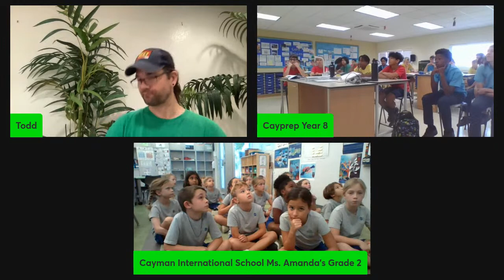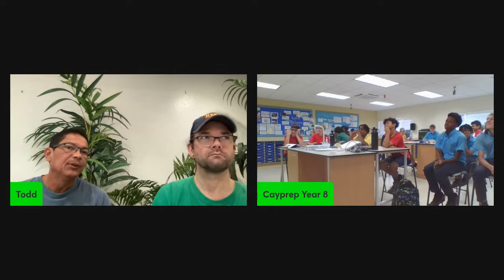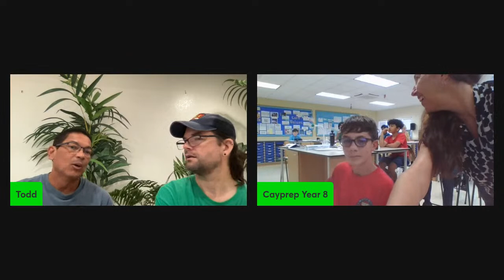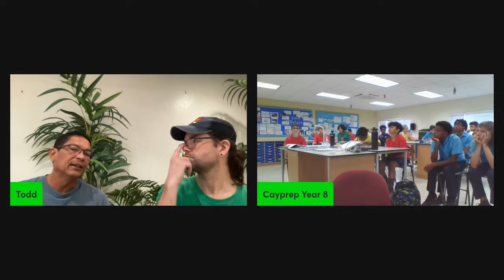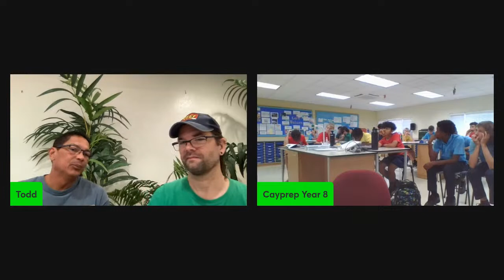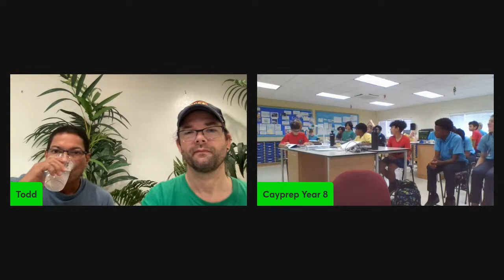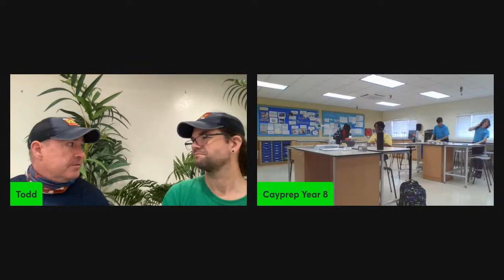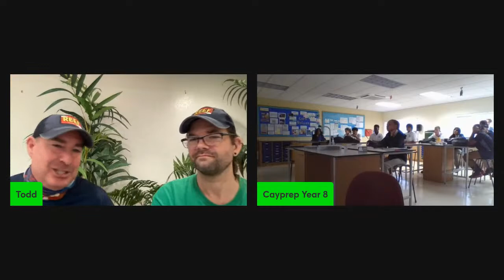Copy of Grouper Education Livestream #1